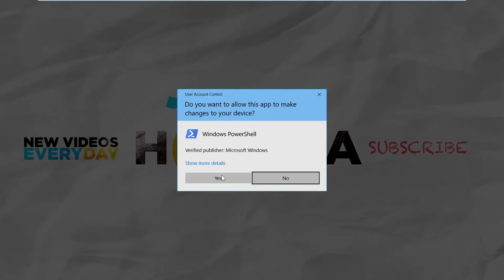How to Find Your Windows 10 Product Key using PowerShell or CMD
In today's video, you will learn how to find your Windows 10 Product key using PowerShell or CMD.
Go to taskbar search and type ‘powershell’. Right-click on ‘Windows PowerShell’ and choose ‘Run as administrator’. Click ‘Yes’ in the pop-up window. Copy and paste the command powershell "(Get-WmiObject -query ‘select * from SoftwareLicensingService’).OA3xOriginalProductKey" You can find the command in the description box below. Press ‘Enter’.
You can also use Command Prompt. Go to taskbar search and type ‘command prompt’. Right-click on it and choose ‘Run as administrator’. Click ‘Yes’ in the pop-up window. Copy and paste the command wmic path softwarelicensingservice get OA3xOriginalProductKey
You can find the command in the description box below. Press ‘Enter’.
Copy and paste the command:
powershell "(Get-WmiObject -query ‘select * from SoftwareLicensingService’).OA3xOriginalProductKey"